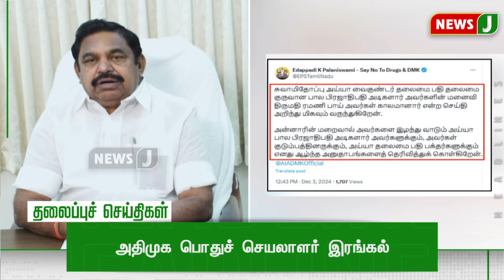Today 5 PM Headlines | 03 DEC 2024 | மாலை 5 மணி தலைப்புச் செய்திகள்| Evening | NewsJ